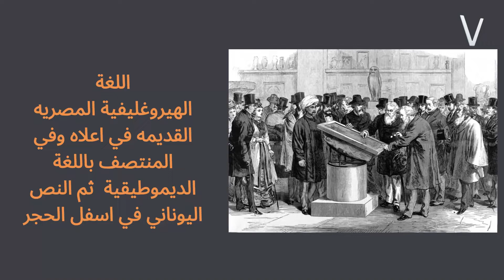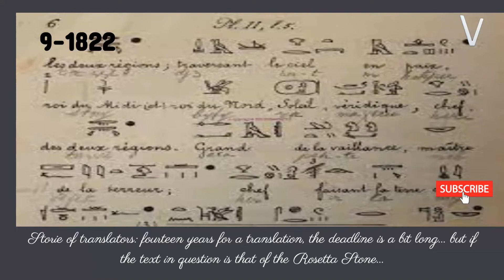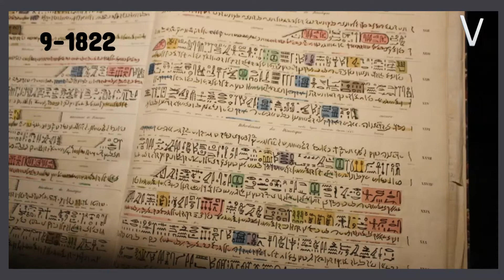حجر رشيد -من مكتشف حجر رشيد الحقيقي-ما اهمية الحجر وكيف ساهم في معرفة اسرار الفراعنه حجر رشيد#تاريخ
نتحدث عن التاريخ واحداثه والشخصيات التي صنعت التاريخ ومعلومات ثقافية من مصادر موثقة ونرحب بتعليقاتكم  واقتراحاتكم
في العام 1798 يتحرك نابليون بونابرت امبراطور فرنسا بجيوشه نحو الشرق ليصل الي سواحل الاسكندرية في بداية حملته علي مصر
يدخل بونابرت الي مصر وكعادة الفرنسيين في ذلك الوقت يجاولون استمالة اهلي مصر الي صفوفهم ولكن يابي اهل مصر ذلك
وفي عام 1799 يرسل الجينرال  الفرنسي مينو  احدي فرقه الي مدينة رشيد لبناء طابية رشيد بها  لعمل تحصينات بها تحسبا لهجمات القوات البريطانية علي الجيش الفرنسي
واثناء عمل تلك التحصينات يكتشف احد الجنود حجر غريب كتبت عليه مقاله من 3 لغات لم يكن الجندي يعلمها بالطبع ولكنه احس باهمية الحجر
قام الجندي علي الفور بابلاغ قائد الفرقه الضابط بيير فرانسوا بوشار الذي قام علي الفور بابلاغ الجينرال مينو
قام مينو بنقل الحجر الي منزله في الاسكندرية وبعد تنظيف الحجر اكتشف بعض الضباط ان الحجر نقشت عليه نقوش بالغه الهيروغليفية المصريه القديمه في اعلاه وفي المنتصف باللغة الديموطيقية  ثم النص اليوناني في اسفل الحجر
استقر الحجر في مصر لسنتين وبعد وفي عام 1801 وبعد هزيمة القوات الفرتسيه علي يد البريطانيين وتوقيع معاهدة استسلام كان من بين نصوصها تسليم حجر رشيد للقوات البريطانية التي قامت علي الفور بنقله الي لندن ليحفظ هناك في متحف لندن حتي يومنا هذا
ولكن كيف تم فك شفرة الحجر
عندما عثر الرنسيون علي الحجر قاموا بعمل عدة نسخ منه علي احجار جيرية ليتم توزيعها علي العلماء لمحاولة فك شفرة اللغات المكتوبة عليه وبنفس الطريقه قام الانجليز بنسخ الحجر وتوزيعه علي جامعات بريطانيا انذاك
كان من بين هؤلاء العالم  البريطاني توماس يانج الذي فهم ان اللغه  الهيروغليفيه المنقوشه علي الحجر يتم فيها وضع اسماء  الملوك داخل علامه بيضاوية
وهنا يظهر دور الفرنسي شامبليون الذي ينسب اليه فك رموز اللغه المصرية القديمة ف بعد ابحاث طويله استغرقت سنين وفي سبتمبر من عام 1822 استطاع شامبليون بعد دراسته للغة اليونانية القديمة من مقارنة كلمات تلك اللغه بنظيرتها علي الحجر فعلي سبيل المثال استطاع مقارنة كلمة بطليموس باللغه اليونانية بحروف نفس الكلمة باللغه الهيروغليفيه باستخدام نظرية توماس يونج والتي اشار فيها الي وضع اسماء الحكام داخل الشكل البيضاوي
وبعد مجهود خرافي استطاع شامبليون قراءة النص باللغه اللهيروغليفية وكان النص عباره عن رسالة شكر من الكهنة الي حاكم مصر بطليموس الخامس  لانه قام بتخفيض الضرائب عن كاهل الشعب وقد نقش الحجر في العام 196 قبل الميلاد  ومن حسن الحظ ان الرساله كتبت علي الحجر باللغات الثلاثة ليتم فك رموز اللغه المصرية القديمة من خلال ذلك الحجر لتفتح بعده افاق معرفة اسرار الحضاره الفرعونيه واسماء ملوكها ومعاني النقوش علي المعابد